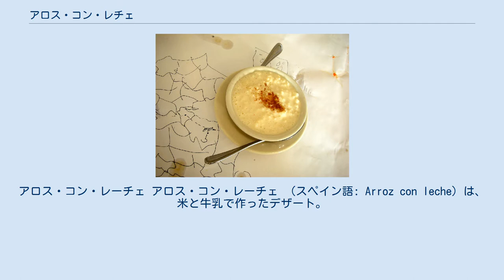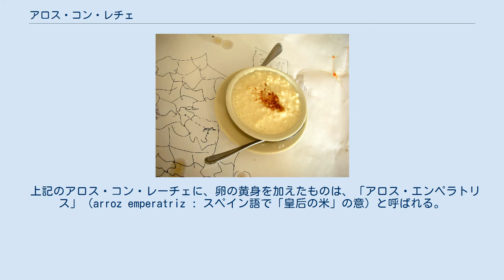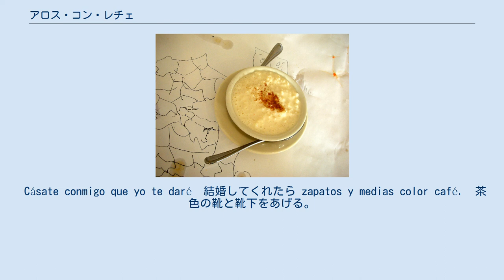アロス・コン・レチェ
アロス・コン・レーチェ アロス・コン・レーチェ （スペイン語: Arroz con leche）は、米と牛乳で作ったデザート。
スペインや中南米の各国でよく食べられている。
"Arroz" はスペイン語で米、"leche" は乳、"con" は 「〜と共に」という意味の前置詞である。
 材料は、米、牛乳、砂糖。
シナモンやレモンの皮などを香り付けに使う事が多い。
 米を5-6倍程度の量の牛乳と共に鍋に入れる。
好みでレモンの皮などの香り付けの材料も入れる。
 これを火にかけ、沸騰したらごく弱火にして20分程度煮込む。
 米が柔らかくドロドロになったら、砂糖を加える。
 小鉢、マグカップなどの器に盛り、シナモンなどの香辛料を好みでふりかける。
 これを冷蔵庫などで冷やして食べる事が多いが、温かいまま食べることもある。
 上記のアロス・コン・レーチェに、卵の黄身を加えたものは、「アロス・エンペラトリス」（arroz emperatriz : スペイン語で「皇后の米」の意）と呼ばれる。
 メキシコでは、始めから牛乳で米を煮るのではなく、水で煮た米にコンデンスミルクや牛乳を加えて作る事も多い。
 干しブドウなどの乾燥果物を入れる事もある。
大人向けにはブランデーやポートワインなどを入れる事もある。
 同様の料理は世界各国にあり、例えば英語圏では「ライスプディング」、ポルトガルではアローシュ・ドース、ドイツでは「ミルヒライス」と呼ばれている。
 アロス・コン・レーチェは、スペイン語圏の各国で子供のおやつとして人気が高い。
また、「アロス・コン・レーチェ」という名前の童謡が広く親しまれている。
 Arroz con leche, アロス・コン・レーチェ、 me quiero casar　結婚したいな con una señorita de San Nicolás　サン・ニコラスのお嬢さんと que sepa coser　裁縫ができて que sepa bordar　刺繍ができて que sepa abrir la puerta　ドアを開けて para ir a jugar.　遊びに行ってくれる子と。
 Con ésta sí.　これで「はい」。
 con éste no,　これで「いいえ」、 con esta señorita　このお嬢さんと me caso yo.　結婚しよう。
 Cásate conmigo que yo te daré　結婚してくれたら zapatos y medias color café.　茶色の靴と靴下をあげる。
 この歌詞は、地域によって多少異なっている。
特に「サン・ニコラス」の部分はそれぞれの土地にちなんだ名前で歌われる。
しかし、いずれも子供の好きなものの一つとして歌の冒頭にアロス・コン・レーチェが登場する。